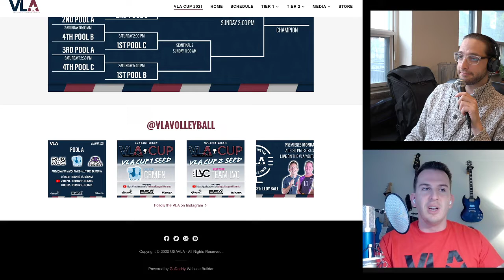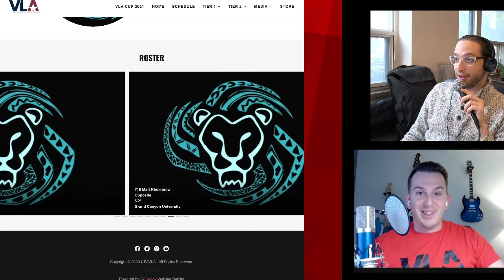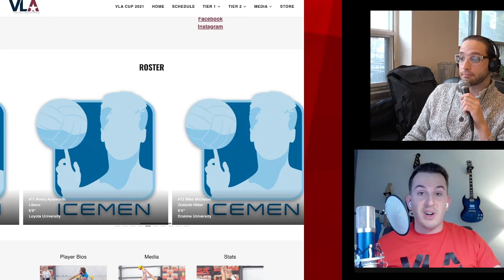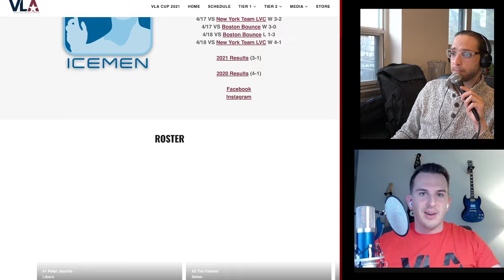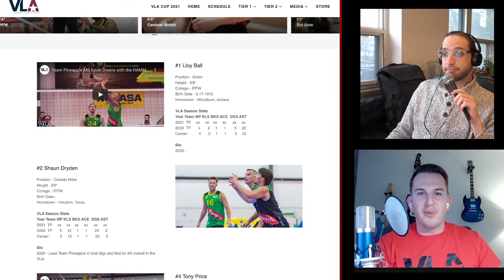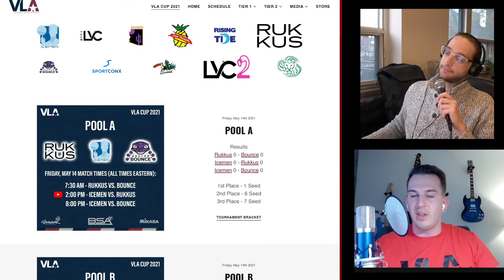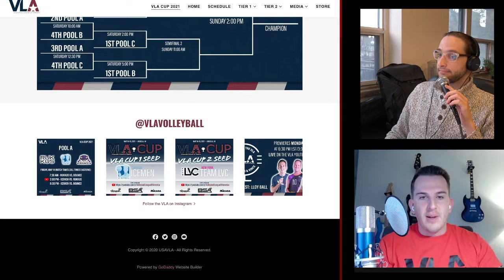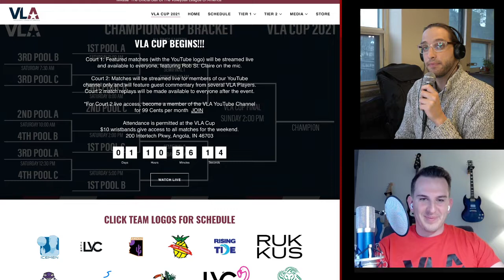VLA Cup Preview Ft. Rob St. Claire | The Volleyball Source Podcast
Rob St. Claire from The Deep Corner joins the show to talk about the Volleyball League of America Cup going on this weekend (May 14th-16th) in Indiana!